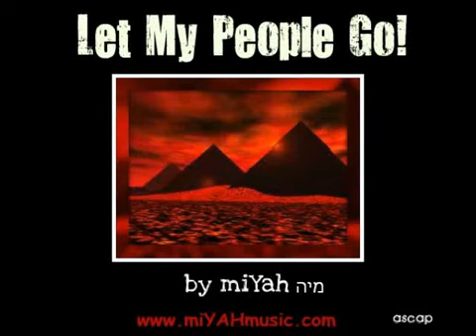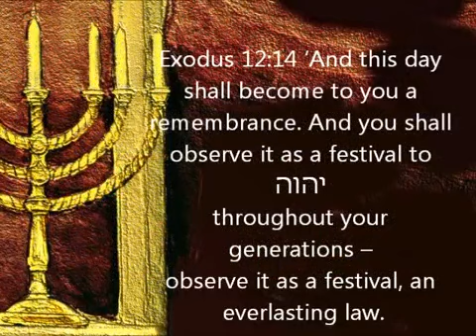LET MY PEOPLE GO! PASSOVER SONG by miYAH